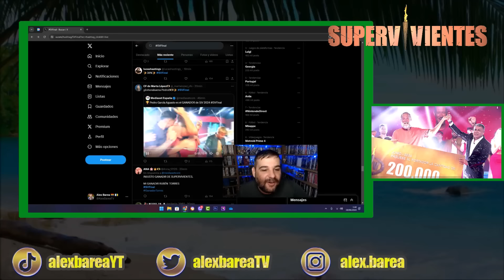La sombra del TONGO ensombrece la final del SUPERVIVIENTES más cuestionado de la historia